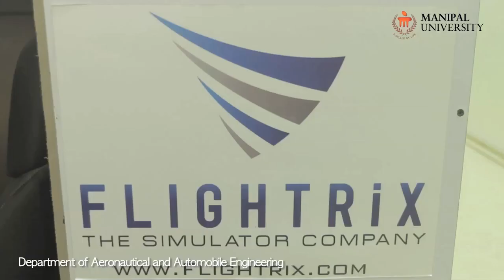Department of Aeronautical and Automobile Engineering, Manipal University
The B. Tech program in Aeronautical engineering deals with the design, construction, maintenance, safety and study of science behind various aircrafts and their components.
For a better learning process, students are exposed to case studies and problem-based learning, brainstorming, written tests, computer simulation, group discussions, industrial training seminars, technical seminars and projects.
Students are placed in organisations dealing with products and services related to the  aerospace industry and software solutions such as  Tata Consultancy Services, Atkins Aerospace, Honeywell, Accenture, etc.

The HOD, Dr B Sathish Shenoy, while talking about the program and department says, “Department of Aeronautical and Automobile Engineering is established in 2008. Even in the nascent stage, we are supporting the national requirements. Right now, we deal with research and development of UAVs.”
The programs offered by the Department of Aeronautical and Automobile Engineering, MAHE are:
B.Tech - Aeronautical Engineering
B.Tech - Automobile Engineering
MTech - Automobile Engineering